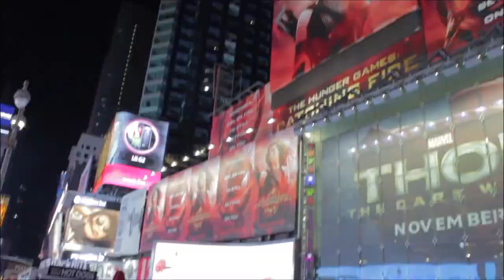Jack Norris - BigDataNYC 2013 - theCUBE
Jack Norris, MapR, at Big Data NYC 2013 with John Furrier and Dave Vellante

Continuing their ongoing coverage of SiliconANGLE's own Big Data NYC Conference, John Furrier and Dave Vellante spoke with Jack  Norris, MapR CMO in theCUBE. The three discuss three myths associated with Hadoop and how MapR innovates.

Myth 1 --

Norris challenges the idea that there is a vicious competition across Hadoop distributions. "In reality," he says, "all distributions share same open source apache code." Norris suggest this early stage must combine open source code with additional innovations to meet customer needs. There are diverse approaches in this area because there are aggregators taking open source, others that are taking open source and then adding management utility and other applications on top. Norris says MapR is distinguished as they take the open source with management innovations, and really focusing on the underlying architecture, the data platform and providing innovations at that layer."

Myth 2 --

Secondly, Norris critiqued the NoSql myth noting, "there is no real consensus ,no common API, no real ability to move applications seamlessly around NoSql solutions." He suggests this trend concerns compute and data together. Norris adds, "We shared some pretty interesting data [showing] the difference when you do architectural differences underneath. Not all NoSql is created equally, not all H-base is created equally."

Myth 3 --

Perhaps the most pervasive myth is that Hadoop is not ready for primetime. According to Norris, "Disproving this myth only requires showing customer examples. We don't have time in theCUBE here to go through all of them," quips Vellante. Norris cites, "You look in traditional enterprise, a single retailer with over 2,000 nodes of Hadoop; financial services [have] over a 1,000 nodes with risk minimization and personalization as a key part of their financial operations."

Vellante notes that customers consider it mission critical information. "If I'm going to use this as a key part of my recommendations, I want a consistent store," says Norris. He suggests it can also be useful to do analysis directly on it to serve different business functions. MapR has current companies that have deployed an enterprise data hub.